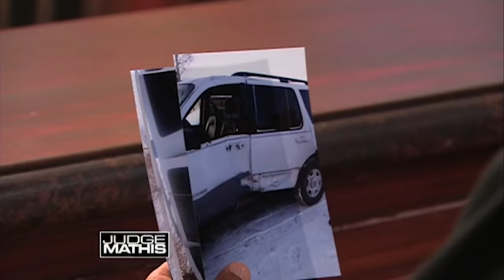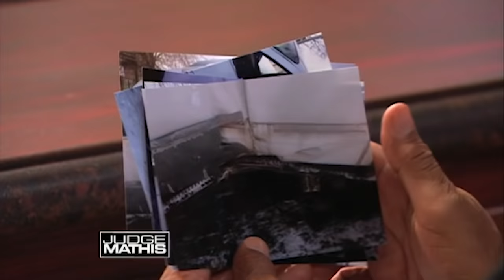Out of Excuses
The plaintiff says she dated the defendant and they had a child together, but he became abusive and started denying paternity. She’s petitioning the court for a DNA test and is suing for the balance due on a car. The defendant claims the defendant won’t let him see the child and doesn’t treat him like the father.